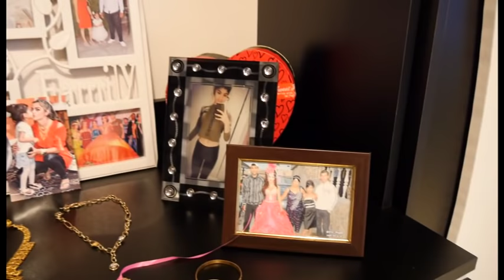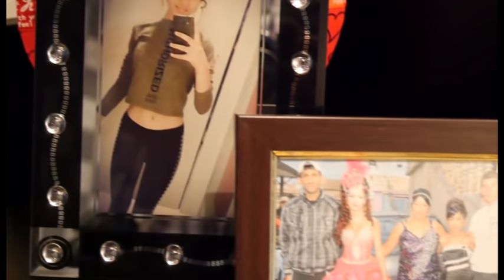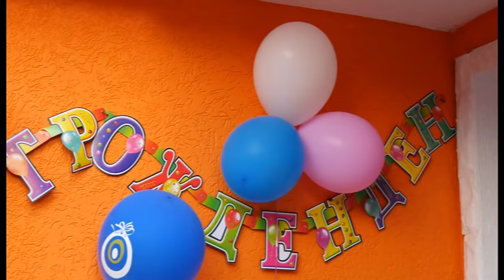rojden den Ajsha 2018 hd